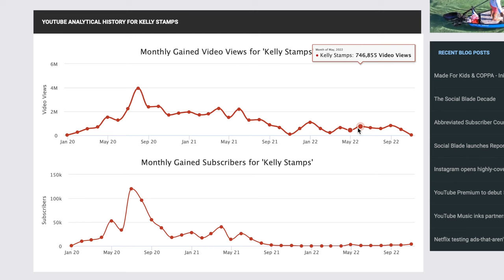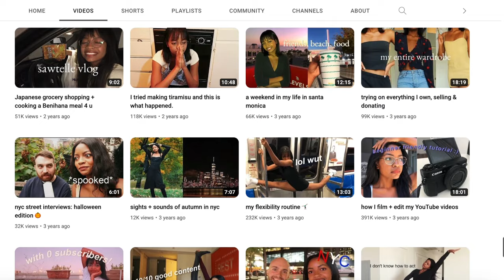Why Your YouTube Channel is DEAD | Kelly Stamps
» Want to discuss your channel?

Kelly Stamps' early growth was PROPER impressive but her channel seems to have slowed down in the last few months. In this video I analyse why that is and hopefully give you some ideas to stop the same thing from happening to your channel 🤓

✖️ Key Light
✖️ LED lights